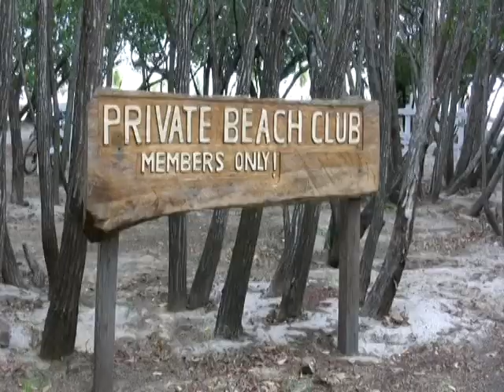NICARAGUA Surf Trip w/ Jim Diehl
Jim Diehl & friends take a trip down to Nicaragua in August -2009. This video shows you the surrounding area and gives you a little insight to what to expect .